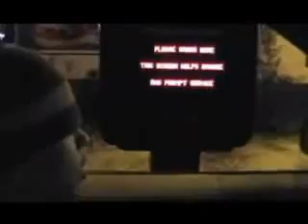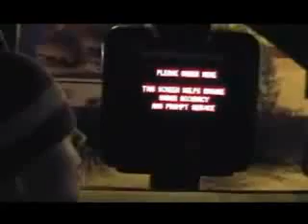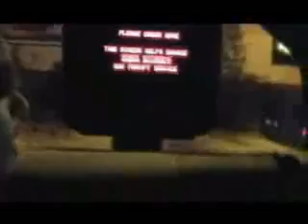fastfood rap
that´s cooool